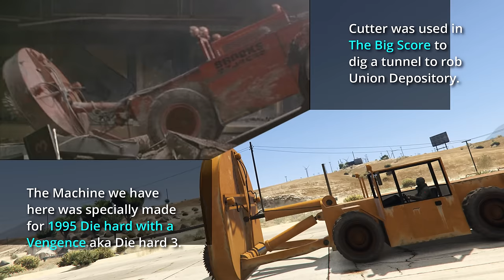GTA V Service Vehicles Vs Real Life Vehicles | All Service & Utility vehicles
All GTA V Service and utility like tractors, Tow trucks, Utility trucks, Taxi, buses and many more are based on real life vehicles. In this video we'll compare all these vehicles to their real life couterpart.

Song: Wrath of The Champions
Artist: Jorge Quintero